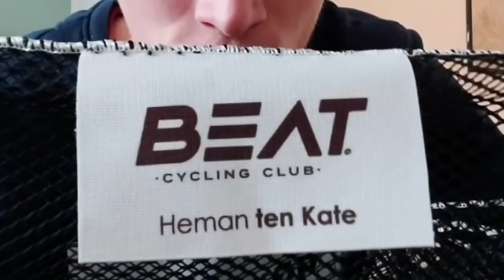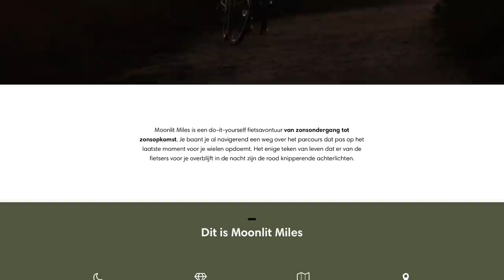HAALT HERMAN DE FINISH IN ZIJN PROFEDBUUT?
In deze aflevering van Hermans profavontuur is het eindelijk tijd voor zijn grote debuut! De profkermiskoers van Ruddervoorde wordt de eerste test voor HTK tussen de profs. Kermiskoersen zijn berucht om de bizar hoge gemiddeldes die er worden behaald. Lukt het Herman om de wedstrijd van 170 km te finishen?
Herman ten Kate is al vanaf de oprichting één van de drijvende krachten achter de community van BEAT Cycling. En in al die jaren is hij talloze uitdagingen en avonturen aangegaan in zijn BEAT shirt. Maar dit jaar staat Herman voor een hele bijzondere uitdaging: naast zijn werk als Community Manager is hij nu ook profwielrenner in de BEAT wegploeg. Lukt het hem om op zijn 29ste nog de aansluiting te maken naar het professionele niveau? Wat komt er allemaal bij kijken? En hoever kun je nog komen naast je werk? Je volgt het allemaal in deze serie!
Kun jij ook niet leven zonder nieuwe uitdagingen? Word dan member van BEAT Cycling!